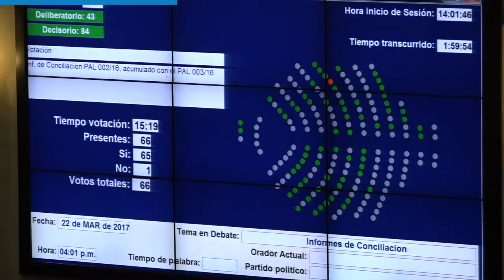90Segundos, semana marzo 21 a 24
La actualidad del Sector Defensa en 90Segundos